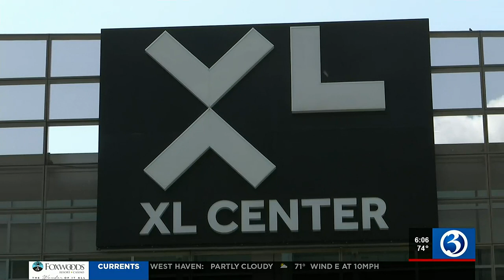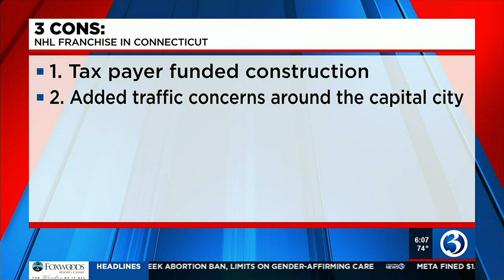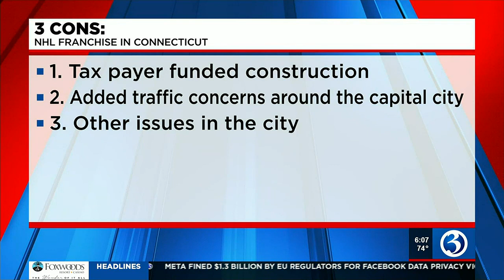Could the NHL return to Hartford?